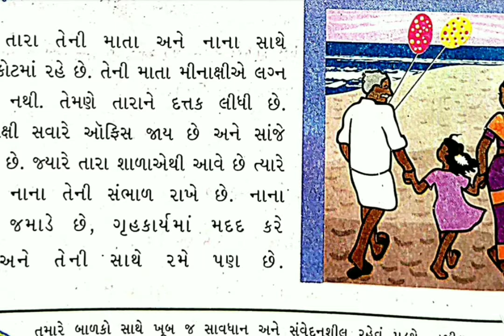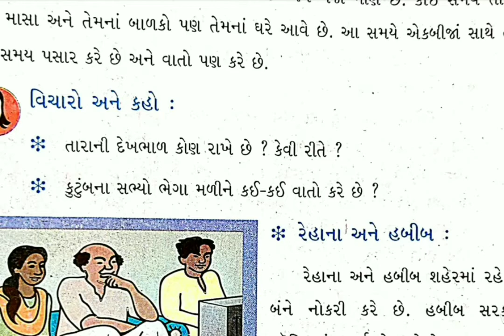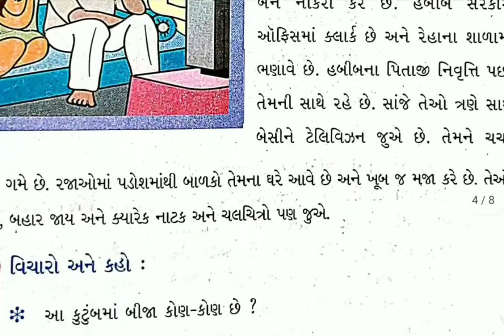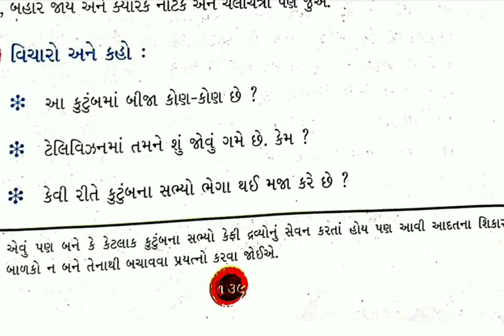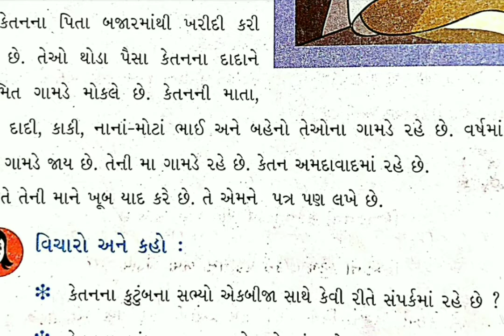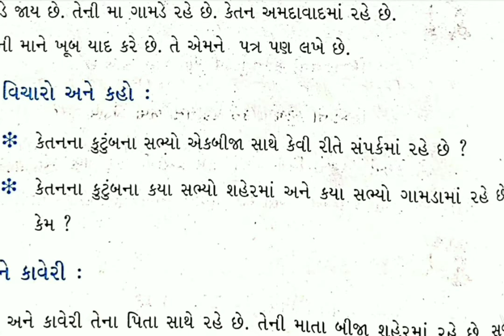ધોરણ - ૩ વિષય-પર્યાવરણ પાઠ- ૨૦ ભાગ-ર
સંસ્કાર  વિદ્યાલય , લક્ષ્મીપુરા